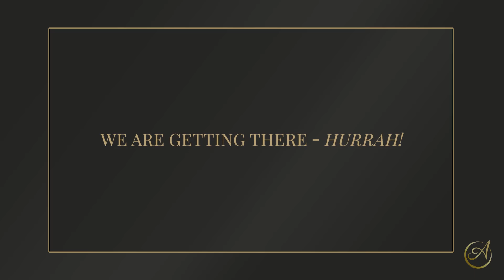From Ice Age to Hot Age: Why 1.5°C Matters More Than You Think. Cut Carbon, Live Better!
In this episode of Live Sustainably, Anastasia explains how climate change is unfolding—and how even small personal shifts can make a measurable impact. From historic temperature shifts to modern emissions, this is your empowering guide to reducing your own carbon footprint by just 8% per year. It’s not about sacrifice—it’s about smart, joyful choices that improve your life while helping the planet.

This episode explores:
- Why just 4°C of warming changed the world before—and could again
- What’s already working in the fight against climate change
- How you can reduce your emissions by 8% annually (with ease!)
- Why sustainable living should feel like self-care, not punishment

Together, we can stay below 1.5°C—and thrive in the process.

Chapters:
00:00 - 00:54 - Introduction
00:54 - 03:15 - Climate change and global warming
03:15 - 05:54 - We are getting there!
05:54 - 11:35 - How can I help?
11:35 - 13:14 - Always benefiting and improving our lives
13:14 - 13:27 - The end

References & Further Read:
👉 EU, 2024. European youth portal. "How to reduce my carbon footprint."
👉 CISL, 2020. " Targeting Net Zero. Achieveing Net Zero Business.
👉 The conversation, 2019. S.Keen. "‘4°C of global warming is optimal’ – even Nobel Prize winners are getting things catastrophically wrong".
👉 UN, 2022. "For a livable climate: Net-zero commitments must be backed by credible action".
👉 UN, Climate Change. "What is the Paris Agreement?"

✨ Revolut: @anastacw7

✅ About Live Sustainably with Anastasia.

Welcome to Sustainable Living channel with me - Anastasia. This is both an educational and inspirational platform, where we unpack everything Sustainability related. New episodes are released every Thursday, 8pm UK time.

My aim is to equip people with the right tools and knowledge, and empower them to create their own sustainable present and future within their homes and communities. While my podcasts and videos are based on science and rules of nature, sustainable living itself is both incredibly easy and natural.

You see, nature thrives on diversity; each species and plant on this planet plays to its own strength, creating and sharing its own unique resources for other species and plants to be able to thrive on. The same applies to people. There are no incapable humans or specific boxes that need to be ticked, instead, there are unique strengths and good intentions which need to be unveiled within each person.

And that’s the magic recipe and the beauty of sustainable living

✨ This video was made by the dedicated effort and enthusiasm of the Lux et Fulgus production team